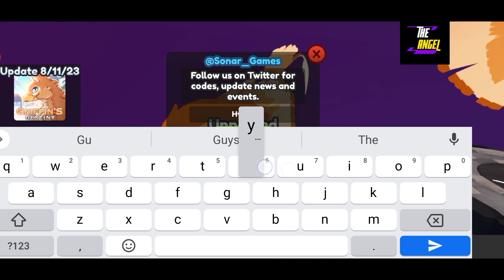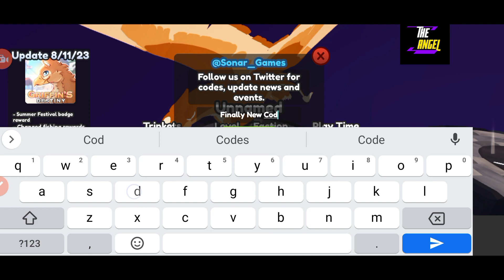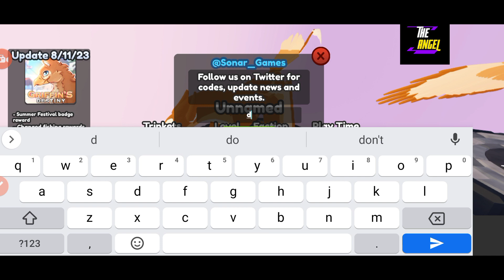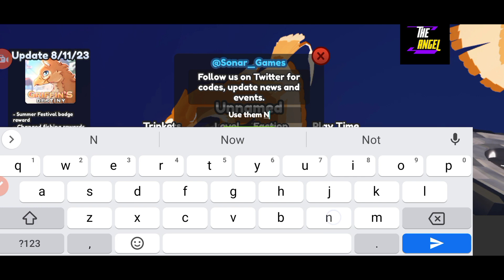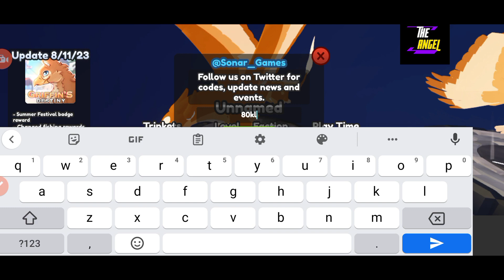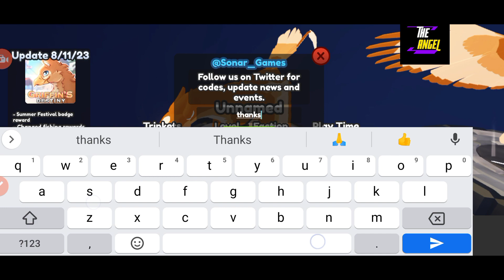✨ NEW EVENT GRIFFINS DESTINY ✨ GRIFFINS DESTINY CODES || GRIFFINS DESTINY ROBLOX CODES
In this video you’ll get latest Griffins Destiny Roblox Codes. I Assure you that these codes will give you outstanding rewards like outfits. Watch this video completely in order to get roblox Griffins Destiny Codes 2023.

Your Queries!!

1. griffins destiny codes
2. griffins destiny roblox
3. griffins destiny new codes
4. griffins destiny codes 2023
5. griffins destiny codes roblox
6. griffins destiny todos los codigos
7. griffins destiny codigos
8. griffins destiny codigos 2023

It’s straightforward to redeem Griffin’s Destiny codes. Click on the gift option button at the bottom of the game screen before you select the character. This will pop out a new window screen with a code input box. You will get to choose to redeem the codes. Enter the code and get the rewards. If the code is active, you shall receive the rewards immediately. Also, ensure that the code is appropriately entered, as some codes are case-sensitive. And if the code is inactive, the game will show you a message saying that the code is expired or not available.